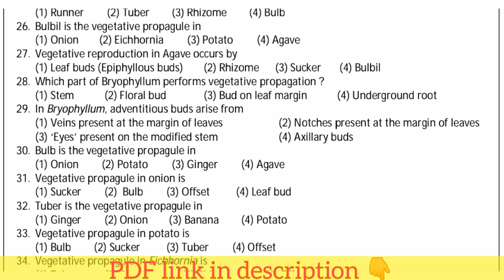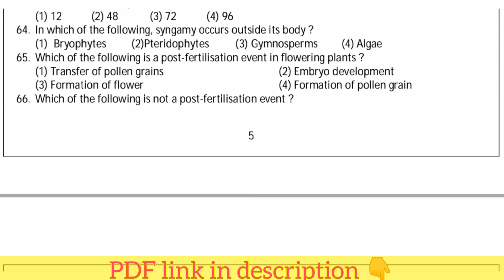2ND PUC BIOLOGY🔥 CHAPTER WISE MCQ'S WITH COMPLETE SOLUTION 💯 || 12TH CLASS ✅ #2023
2ND PUC BIOLOGY🔥 CHAPTER WISE MCQ'S WITH COMPLETE SOLUTION 💯 || 12TH CLASS ✅ #2023